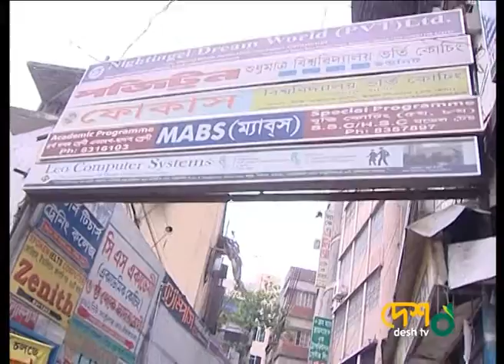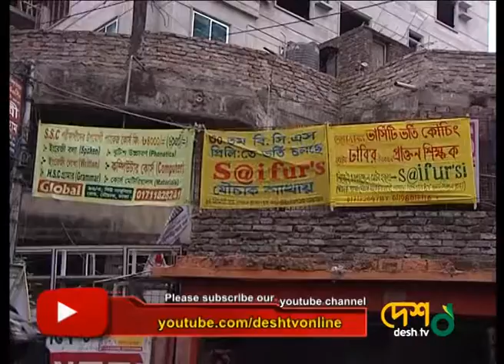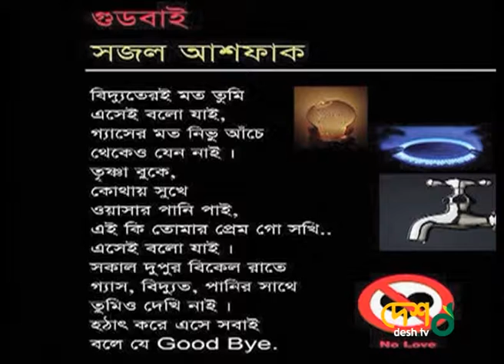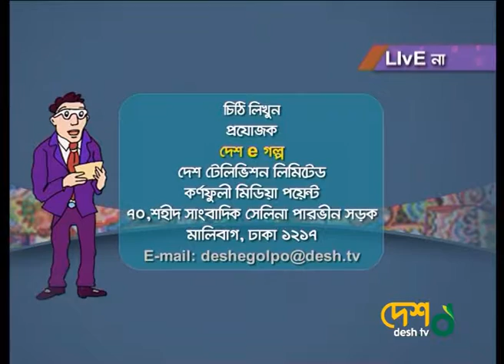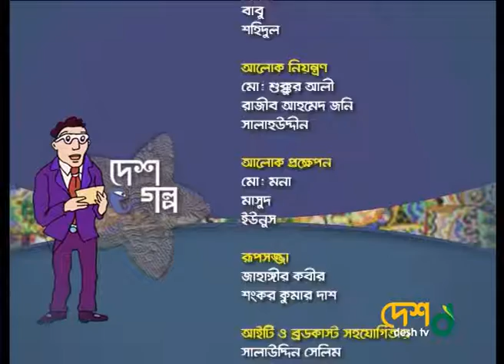কচি খন্দকার - দেশ ই গল্প । Desh tv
কচি খন্দকার - দেশ ই গল্প

কচি খন্দকার